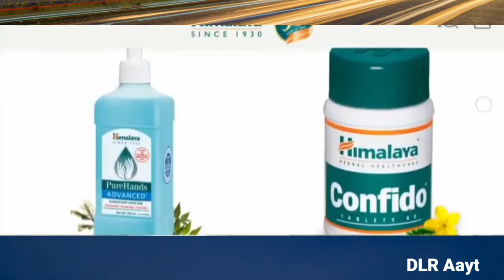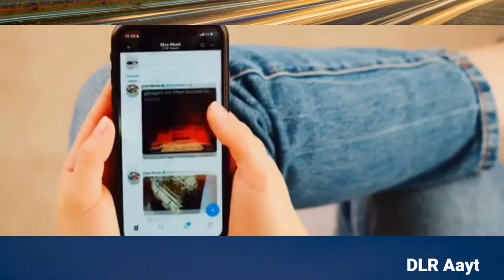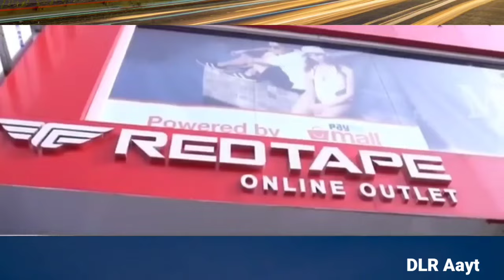भारत के टाप 10 मुस्लिम बिज़नेसमैन और कंम्पनीया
भारत के टाप 5 मुस्लिम बिज़नेसमैन और कंम्पनीयां |  Top 5 Biggest Muslim businessman in india

your quaries.

business idea
best business idea
business idea
wholesale business idea
small wholesale business idea
cloth wholesale business idea
Kapda holsale business idea
kaise karen
kapde ka business kaise karen
business kaise kiya jata hai
kapde ka business kaise kiya jata hai
musalmanon ko yah business nahin karna chahie
Bharat ke Saur businessman
Bharat ke top five Muslim businessman
Bharat ke Muslim businessman
Bharat ke top five Muslim companiyan
Bhartiya businessman
business idea
knowledge
business knowledge
Business prachar business Samachar business idea
dukaan kholne ka idea dukaan kholne ka tarika dukaan kholne ka tips
Bhartiya musalmanon ke business

प्रिय मित्रो हमारा चैनल कोई भी Paid Permotion नही करता . हमारी विडियो एक बिज़नेस टिप्स और मार्केट की जानकारी देने के लिए बनाई गई है । ये एक एजुकेशन विडियो है , आप से निवेदन है कि आप अपनी बुद्धि का उपयोग करे । किसी भी तरह की हानि या नुकसान की जिम्मेदारी चैनल या YOUTUBE की नही होगी ,

Musalmankaunkaunsabusinesskar saktehain